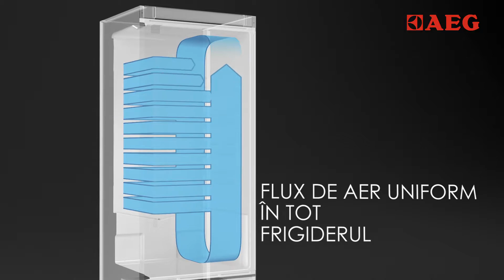Tehnologie Flux Multiair AEG (2018) | FLANCO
Combina frigorifica AEG S83520CMX2 la un pret special pe flanco.ro. Intra acum si comanda online pe